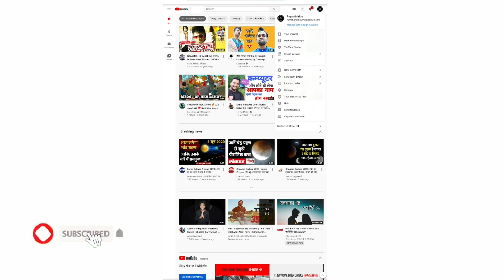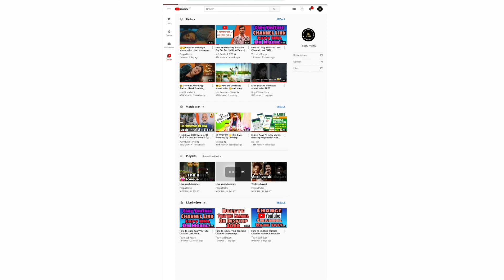How To Delete YouTube Playlists..